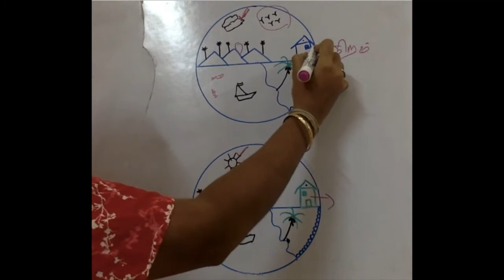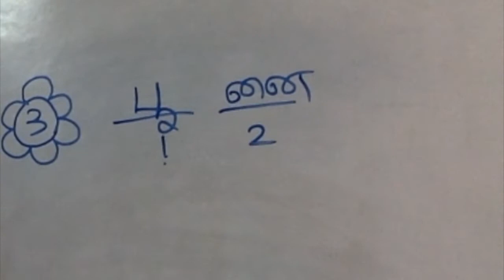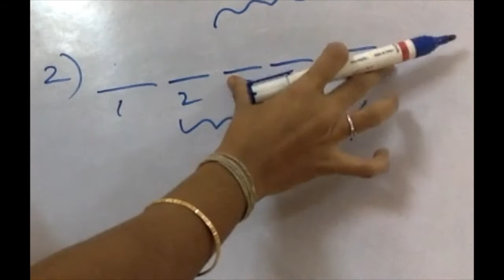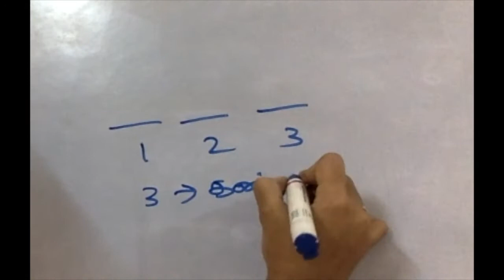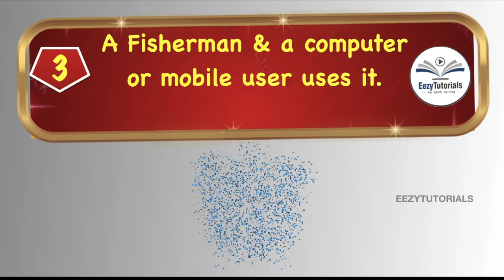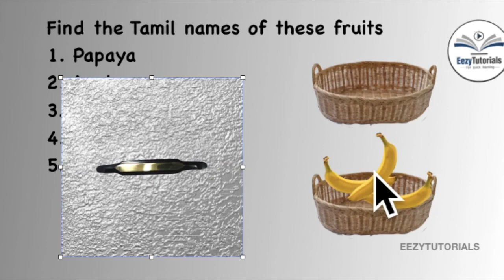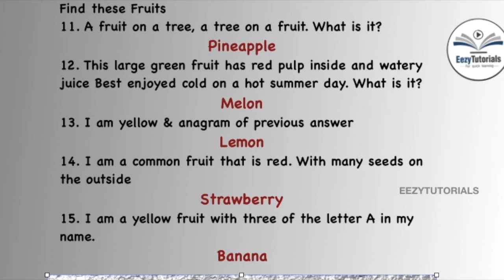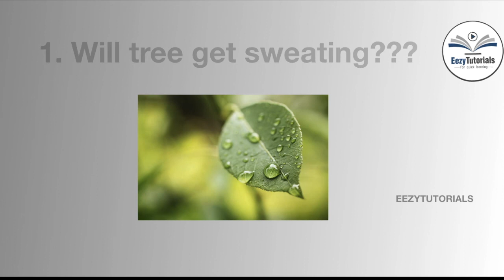BRAIN TRAIN GAMES EPISODE 2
1. Find 10 Differences
2. நீ பாதி நான் பாதி
3. Word Guess - English
4. Word Guess - Tamil
5. Puzzles - Find me
6. Word Search
7. Pave my Path or Find the path
8. Rapid Riddles
Bonus Round: word search
9. Magic Square
10. Science IQ